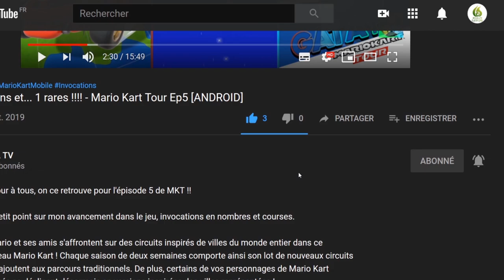⚽️ Soccer Royale Football Stars ⚽️ Je débute la partie Let's play "Découverte" [ANDROID]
Bonjour, aujourd'hui je vous présente Soccer Royale Football Stars, on débute le jeu sur Android

Rendez votre grand-mère fière et battez vos amis en jouant au jeu de football le plus fou!

Prépare-toi au meilleur football royale! Devenez une star du football et battez des adversaires du monde réel dans des matchs de football 1v1.

Soccer Royale est un jeu de football gratuit, participez aux côtés de votre clan à des matchs de football en ligne contre des joueurs du monde entier. Débloquez de nouveaux personnages pour votre équipe, sélectionnez vos cartes préférées et devenez les champions de l'affrontement de football !

Sélectionnez votre équipe

Faites une sélection de vos personnages préférés qui correspond à votre stratégie pour vous aider à progresser plus rapidement en mode carrière et obtenir de grandes récompenses !

Améliorez vos personnages

Améliorez le niveau de vos joueurs pour obtenir de nouvelles capacités et progresser dans les divisions et les stades pour débloquer des personnages épiques.

Devenez social

Adhérez à un club. Discutez avec vos amis dans le jeu et devenez la meilleure équipe au monde. Vous pouvez aussi échanger des cartes.

CARACTÉRISTIQUES

- Jouer contre des amis lors de matchs de football multijoueurs
- Rassemblez des personnages uniques et améliorez-les pour les rendre plus puissants
- Frapper et marquer des buts incroyables
- Jouer dans des ligues de football compétitives et passer en division supérieure.
- Football pvp multijoueur en ligne
- Adhérez et créez un club, discutez avec les autres et montez en grade.

Veuillez noter :
Soccer Royale Football Stars est un jeu gratuit, mais certains articles peuvent être achetés pour de l'argent réel.

Une connexion réseau est nécessaire.

🔸 Éditeur : Genera Games

🔹 Version actuelle : 1.5.2
🔹 Mise à jour : 2 mars 2020

🔹 Nécessite Android : 6.0 ou version ultérieure
🔹 Taille : 101M